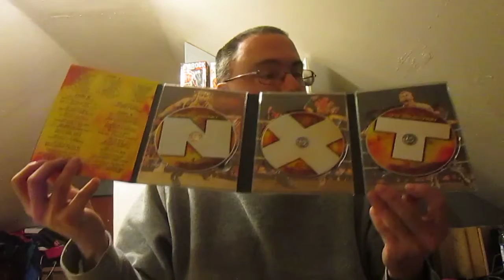nxt dvd and bluray collection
nxt collection